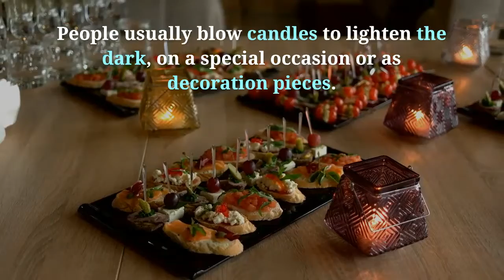Custom Candle Boxes Wholesale | 2 Piece Candle Boxes | Custom Product Boxes | Dodo Packaging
Candles are used almost in every household. People usually blow candles to lighten the dark, on a special occasion, or as decoration pieces. You can also give it as a gift. In recent years, the market has seen an increased demand for candles. Customers mostly relay on packaging while buying their product and the same goes for candles. So, brands are trying their best to come up with a unique packaging design for their candle boxes.